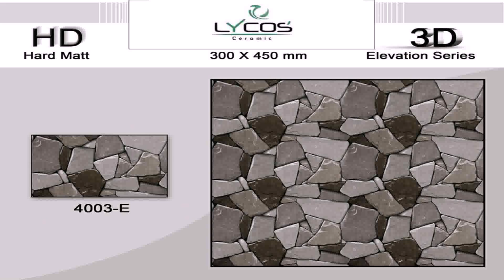Elevation Design With Tiles (see description)